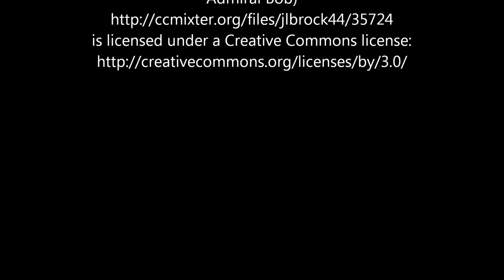Auckland Mustang Owners show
Ford Mustang show in Auckland